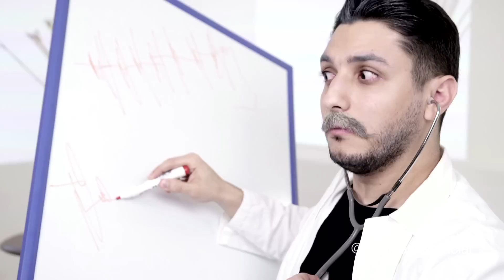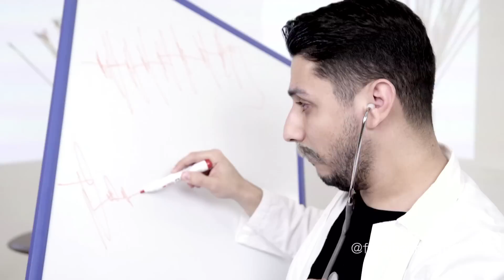Faraj Hanna "Ya Daktour" [Cover] فرج حنا - "يا دكتور" فيلمون وهبي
Filmed & Edited By Karl Salame
Piano Lucas Sakr
Riq & Tabla Nader Morcos
Recorded & Mixed By John Paul Jalwan At Waveroot Studios